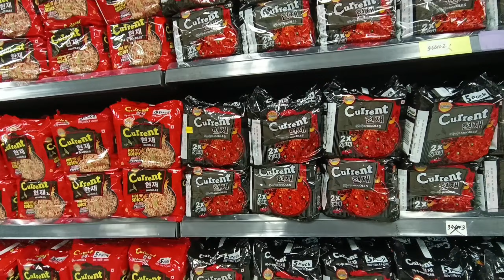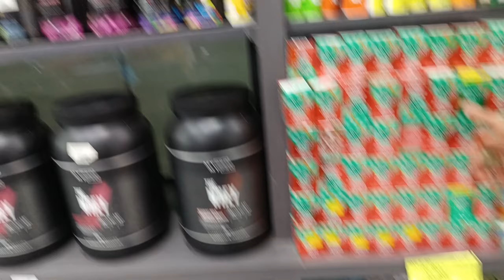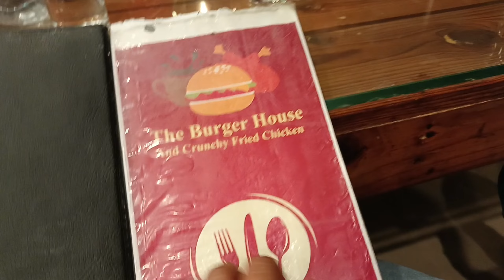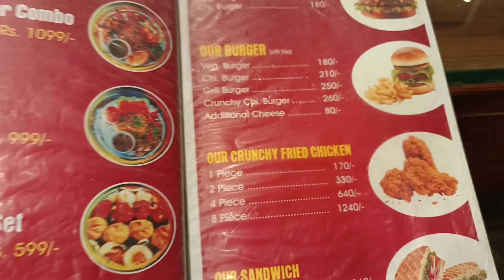Shopping At Bhat-Bhateni Super Store || The Burger House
Hello Guys,

In This Video I'm Sharing My Shopping Video At Bhat-Bhateni Super Store & The Burger House Dhangadhi.

Really Good Experience.

Video Editor App : Inshot

Musician: @iksonmusic